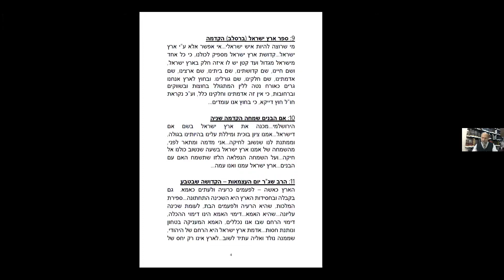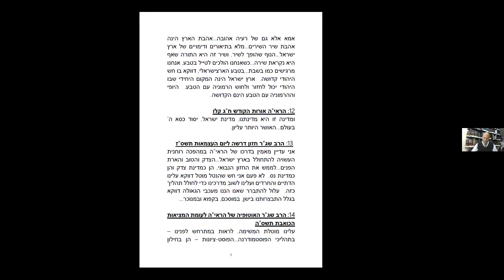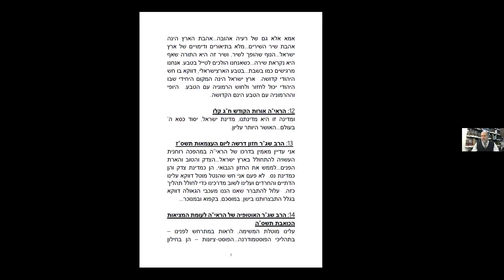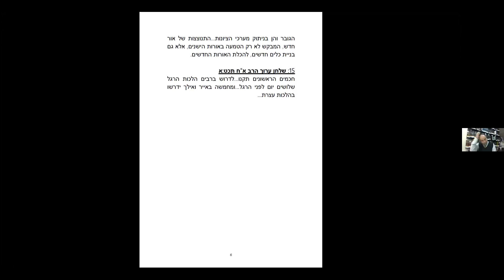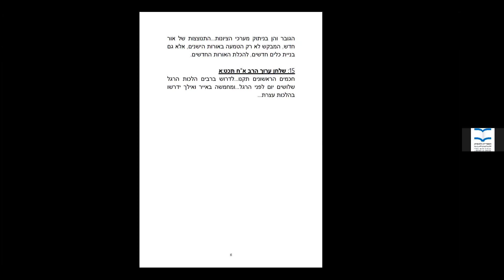קדושת ארץ ישראל ויום העצמאות בספרות החסידית. הרב ד"ר צבי לשם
שיעורי בית- חוקרים מזמינים את הקהל להצצה אל מחקרם.

קדושת ארץ ישראל ויום העצמאות בספרות החסידית. הרב ד"ר צבי לשם, מנהל אוסף הקבלה ע"ש גרשם שלום, הספרייה הלאומית